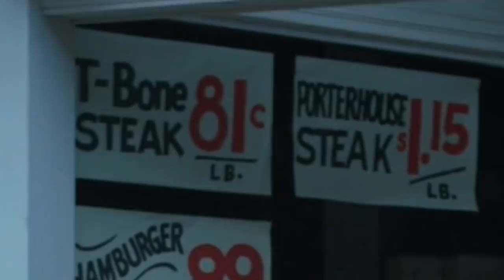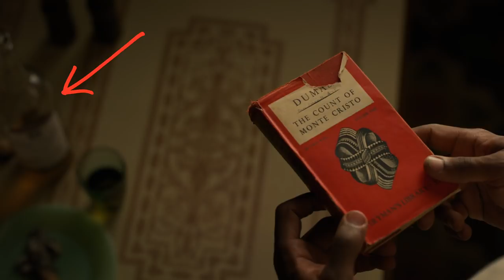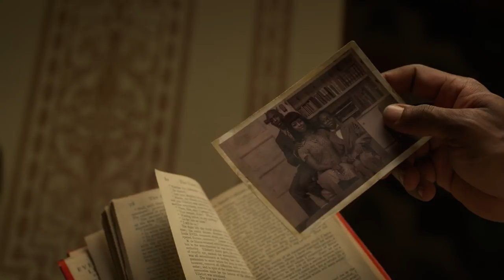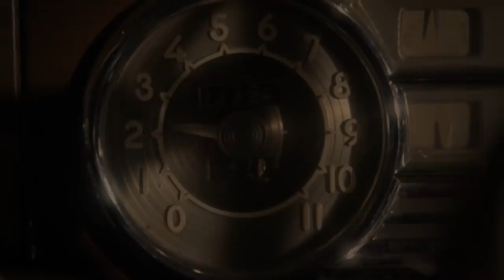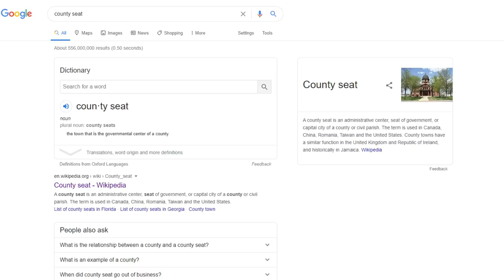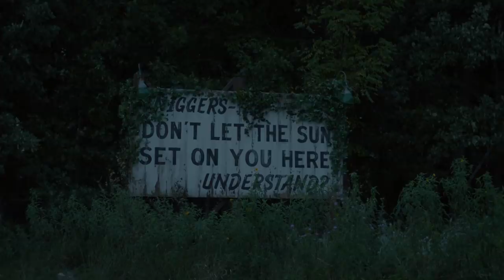LOVECRAFT COUNTRY Episode 1 Breakdown, Theories, and Details You Missed!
In this video we take a deep dive and breakdown episode 1 "Sundown" of HBO's latest series Lovecraft Country based off the book by Matt Ruff. Review, recap, and easter eggs!